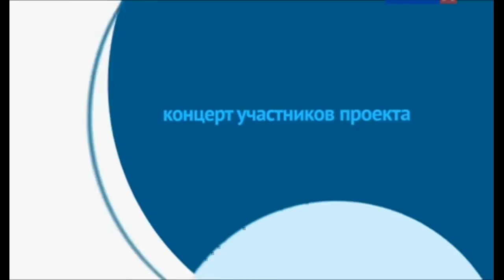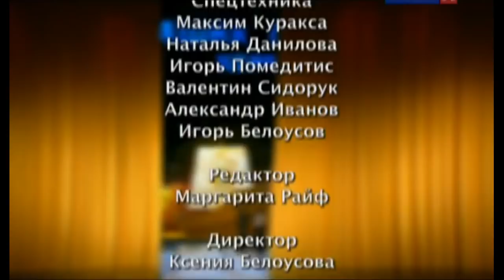"Наших песен удивительная жизнь - 2011"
Восьмой ежегодный концерт проекта "Наших песен удивительная жизнь" - "Острова в океане".
Запись в Государственном Кремлевском Дворце, 2011 год.